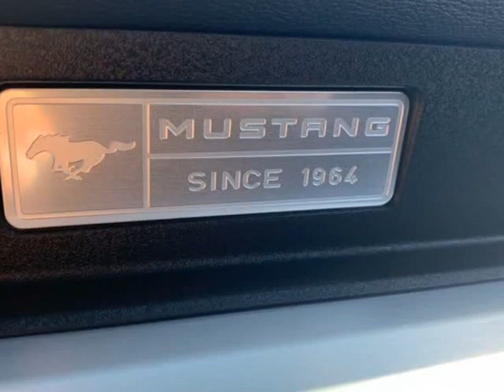2015 Ford Mustang GT Premium 2dr Fastback (Snellville, Georgia)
magic motors inc
2784 Main Street West
Snellville